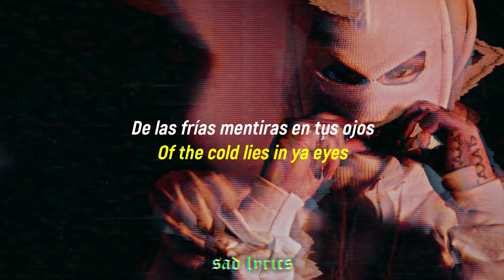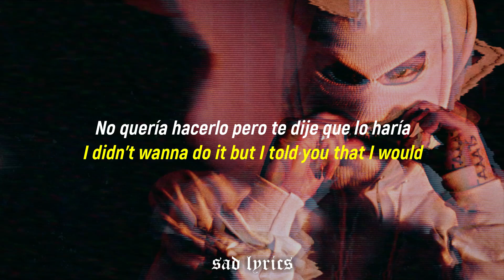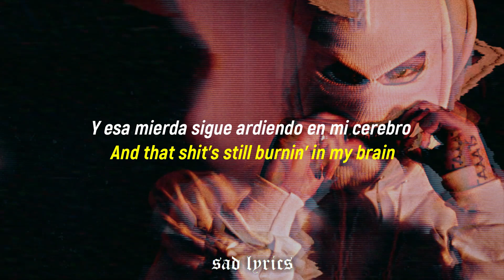Terror Reid - Dead To Me // Sub Español & Lyrics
Terror Reid "Dead To Me" en sub español & lyrics :3